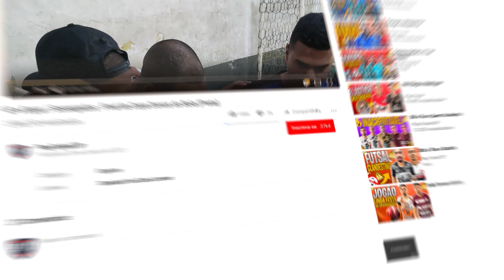4P x Espar / Sossegados - Final da Copa Donos do Bola (Prata)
Assista agora os melhores momentos entre 4P e Espar/Sossegados pela Final da Copa Donos da Bola na Serie prata.

00:00 DEIXE SEU LIKE!
01:00 INSCREVA-SE NO CANAL!